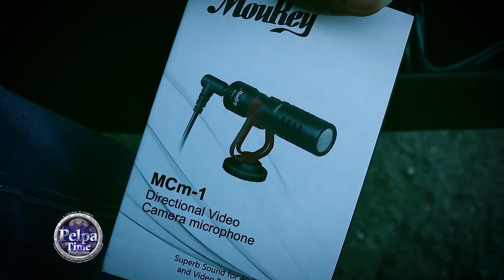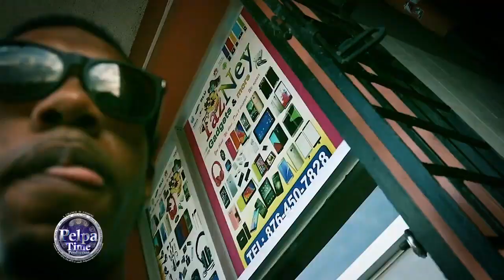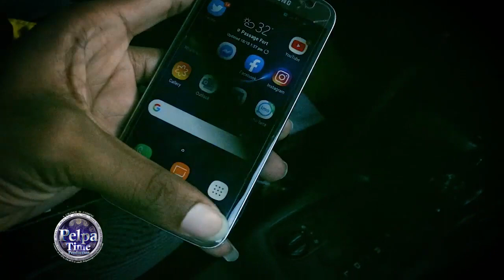Vybz Kartel kids music sound GOOD, Vibe at FIRE ROYAL Studio, new equipment Pelpa Time VLOGG #8